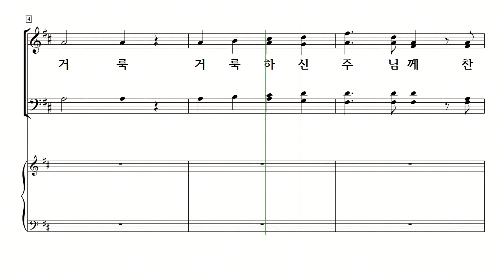[중앙아트] 예배 송영곡집 “알파와 오메가” 13. 거룩 거룩 거룩하신 주님께 테너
13. 거룩 거룩 거룩하신 주님께 – 작곡가 이형구